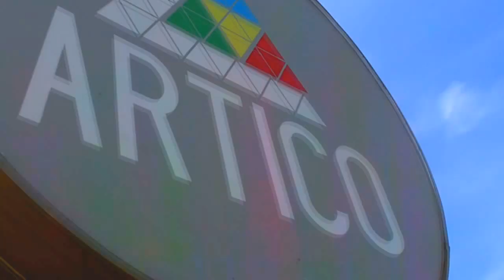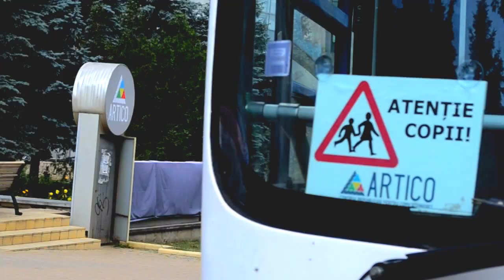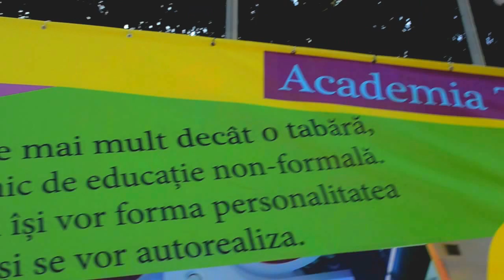Academia TA | Schimbul 3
Proiect distractiv-educaţional de vară pentru copii!
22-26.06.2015